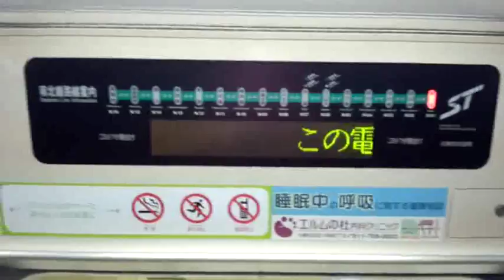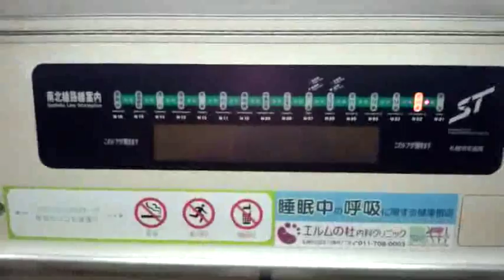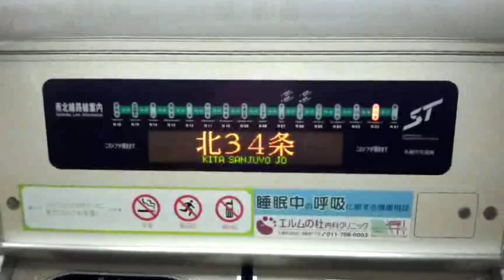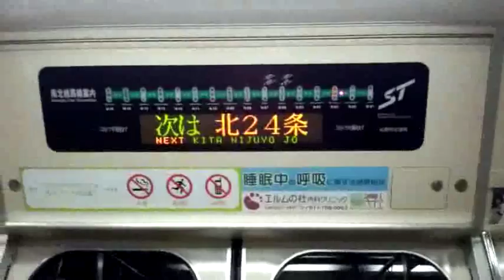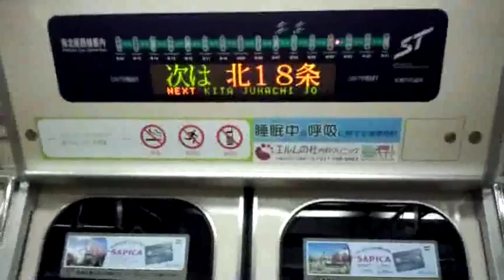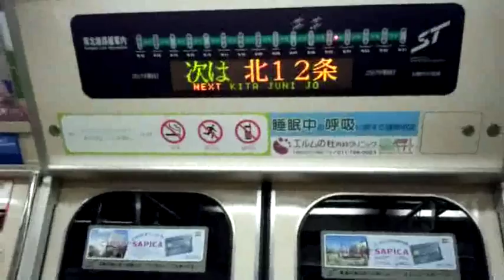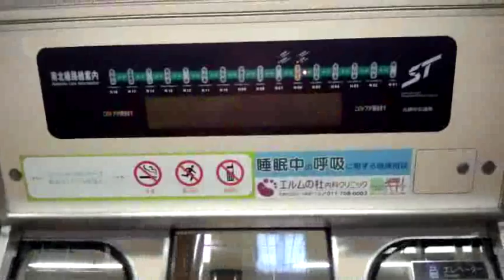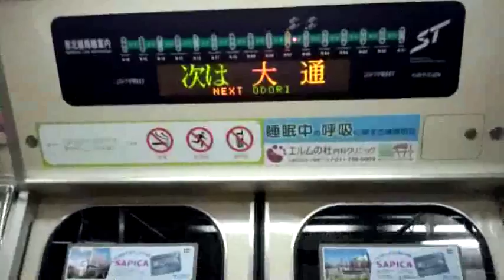2012.9.11 札幌市営地下鉄南北線5000形（麻生～大通）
例によってスマホで撮影。途中の手ブレ・白飛び・指などはご容赦下さい...。

札幌市営地下鉄南北線5000形の車内側面LEDと自動放送を収録しました。
札幌の地下鉄はエアコンが無く、夏季は窓開けで対応するため聞き取りにくくなってること、ご了承下さい。